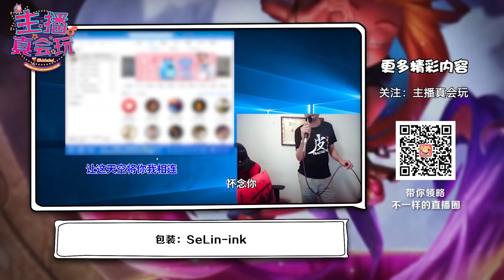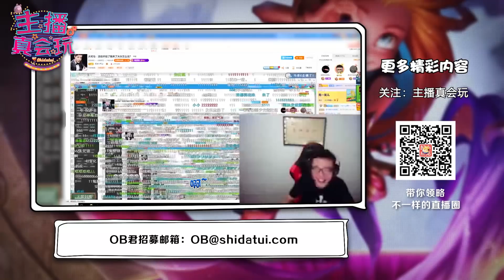【主播真会玩】139：大司马布下神魔镇 ，陈一发儿陷镇遭迷魂